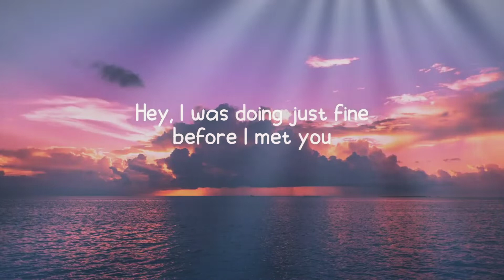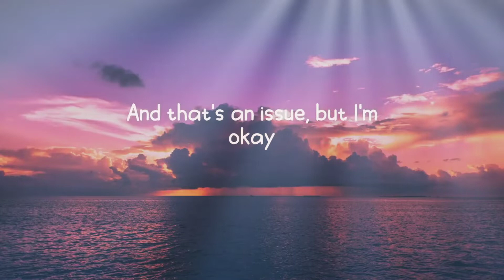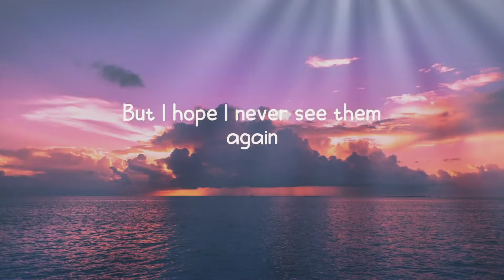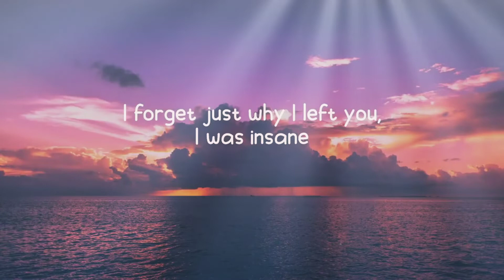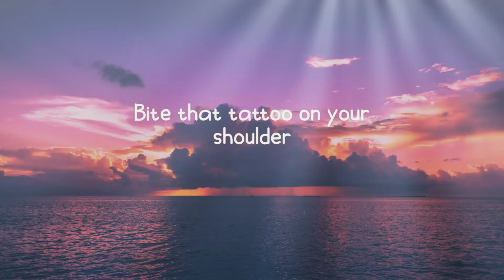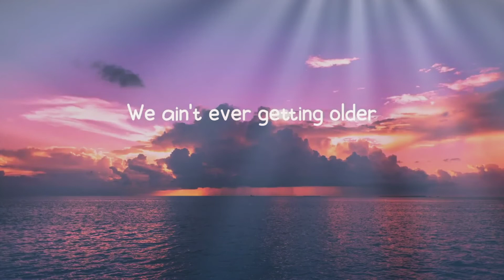The Chainsmokers - Closer (Lyrics) ft. Halsey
🎤Lyrics:

Late night alone here looking right
I don't always come here, but sometimes
When I do, I see you around
Your eyes cover me with a shroud
You're mysterious; an enigma
Don't know what it is, but I feel ya
But there's something about you that makes me want you to

Quench this feeling that I've got here (touch me right)
With your hands and take me through the night (you turn me on)
With the way you look at me (I want you to lay with me)
Come closer, closer, closer

Now you're coming my way
I'm so nervous, all I can say is "hey"
I'm so captivated by your smile
Your eyes and your wonderful style
You start to move your lips and you steal me (away)
You say, "I'm feelin' you, are you feelin' me?" (Okay)
I wanna get to know you
'Cause there's something about you that makes me want you to

Let me show you what I've got here (touch me right)
With the way you're feelin' me (I want you to lay with me)

'Cause I'm ready for ya babe (touch me right)
Tonight (you turn me on)
Lay me down, oh baby (I want you to come with me)
I will

Let us finish, what we've started (touch me right)
I'm craving you you're craving me (I want you to lay with me)